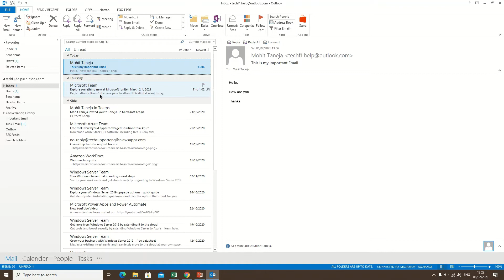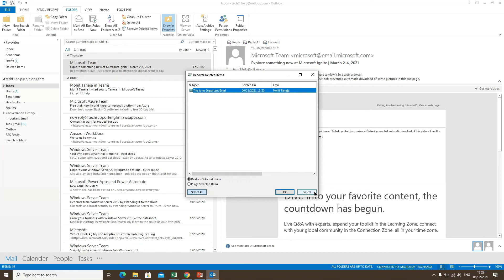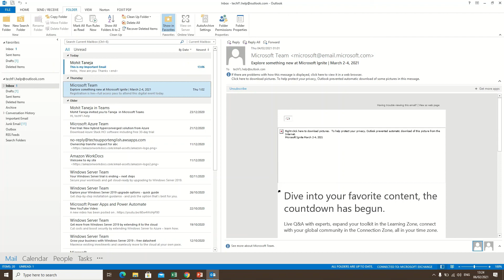How to Recover Permanent Deleted Emails From Microsoft Outlook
This video will tell us how we can recover Permanent Deleted Emails From Microsoft Outlook.